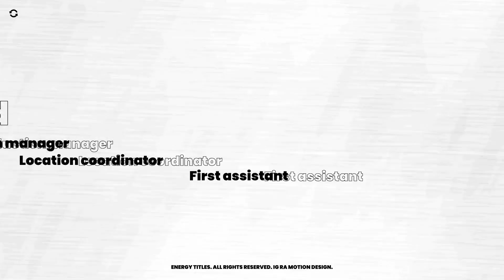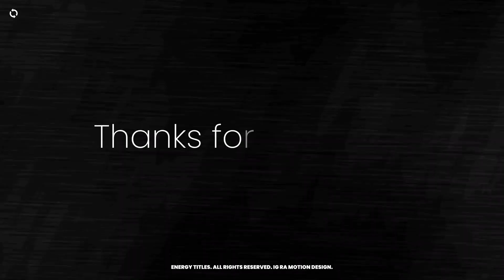Energy Titles | After Effects Template